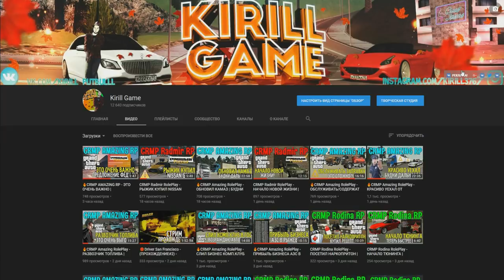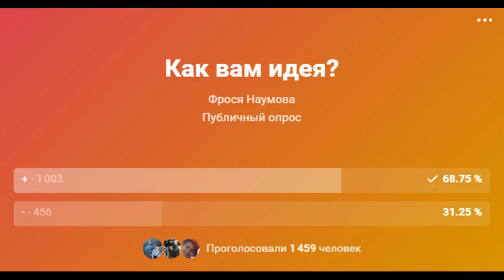🔥CRMP AMAZING RP - ВЕРНУТЬ АТМОСФЕРУ | РАЗГОВОР ФЕДИ ЧУ | САМОЕ ГЛАВНОЕ | МНОГО ИНФЫ ГОЛОСУЙТЕ!